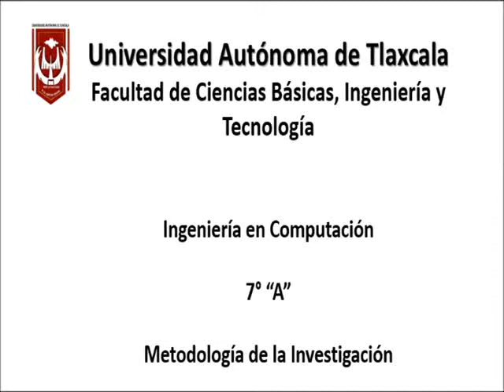Propuestas de temas de Titulación-Bloopers